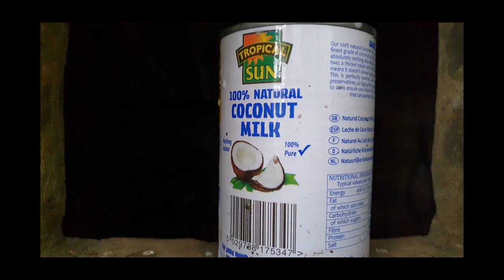After - A short student film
A short disaster film made in a short time period